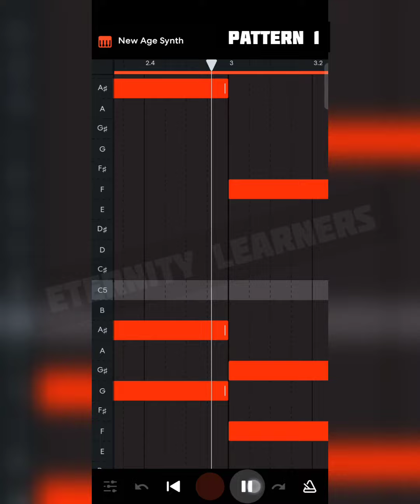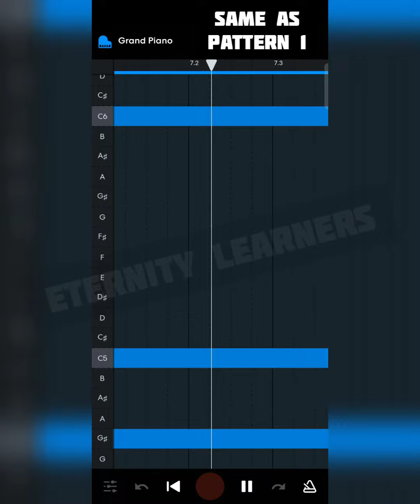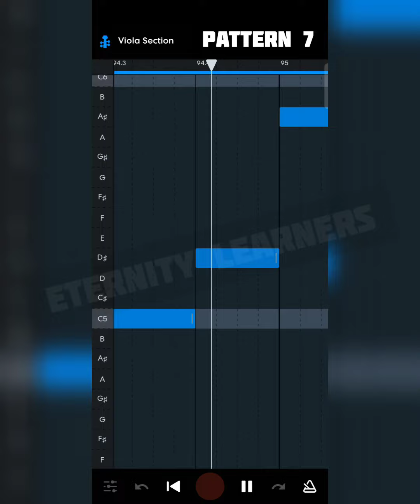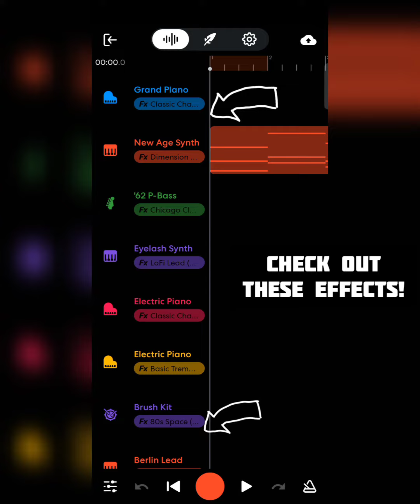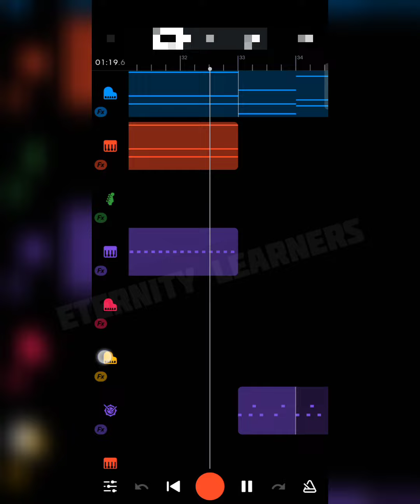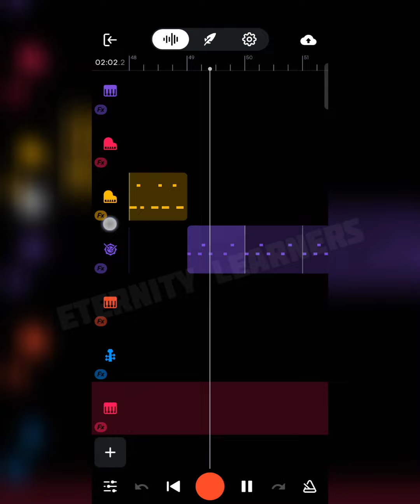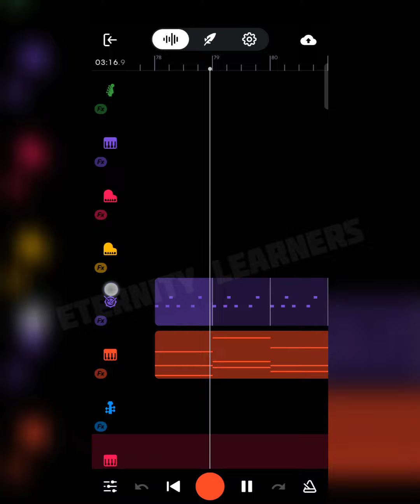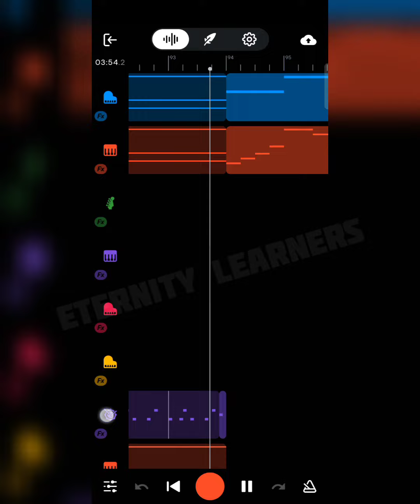Love Me Like You Do Song Bandlab Tutorial | Full Remake | Instrumental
Hellooo guyss!!!

So I'm back with another amazing tutorial, it's of Love me like you do song...

I hope you guys liked this one!

~Eternity Learners